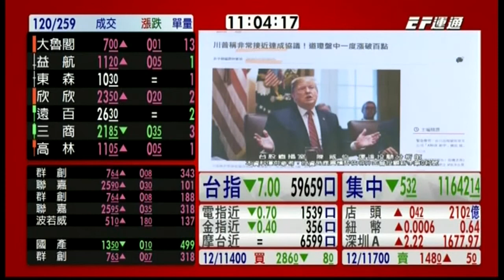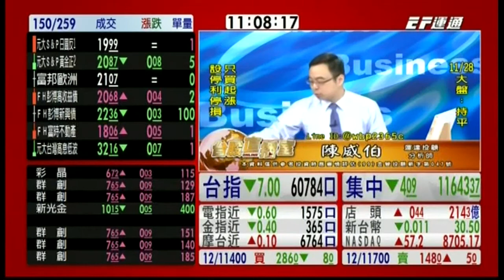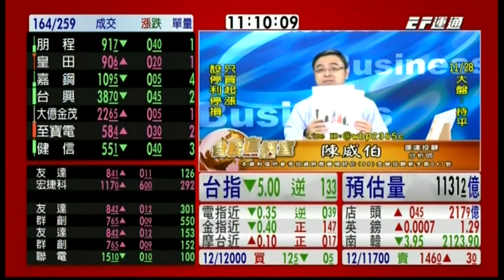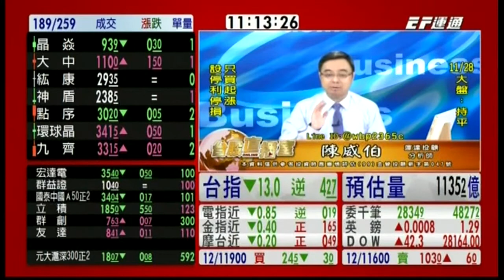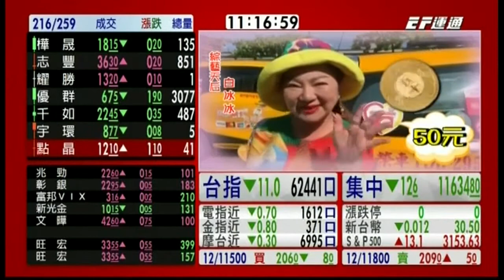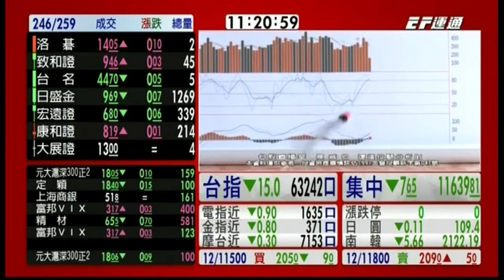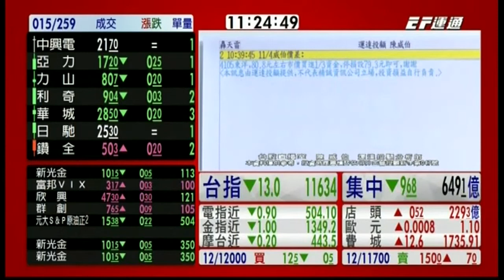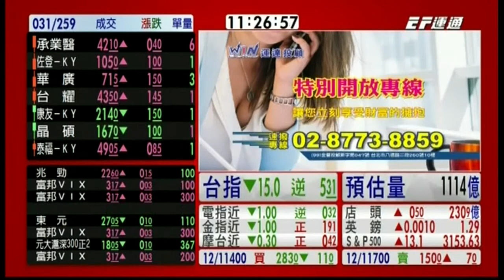20191128 1100 陳威伯 台股直播室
股市陷入盤整階段，投資朋友需有風險意識，跟隨盤勢而動。
但整體結構該如何判讀又該如何操作呢？
來聽聽看威伯老師怎麼說吧！

伯樂千里馬
陳威伯的 LINE@ 【@wbp2365c】